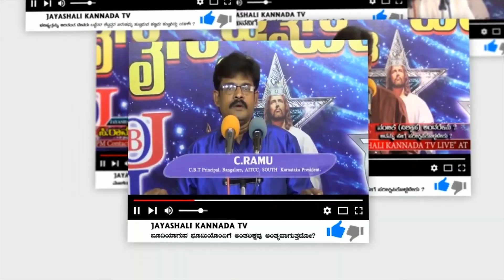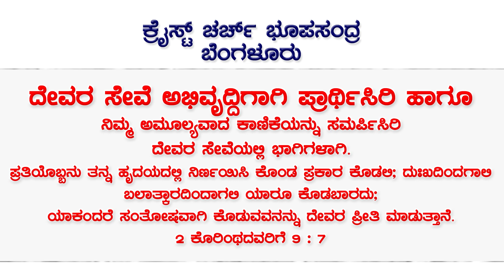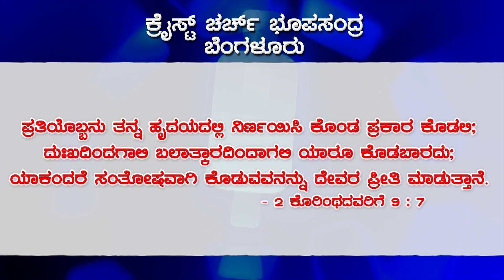ದೇವರ ಆಶೀರ್ವಾದವನ್ನು ಪಡೆದುಕೊಳ್ಳಲು ಯಾರು ಯೋಗ್ಯರು?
C.RAMU (RAMESH)
Boui Additional Deputy Director Karnataka,
Aitcc  South  Karnataka President.

JAYASHALI KANNADA CHRISTIAN VIDEO SONGS

2 Corinthians 9:7.

Please pray and donate for this true gospel to spread every corner of Karnataka.

For Details:-
C.Ramesh
Bank Account
State Bank of India
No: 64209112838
IFSC Code: SBIN0017783
Branch: Bhoopasandra
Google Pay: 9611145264